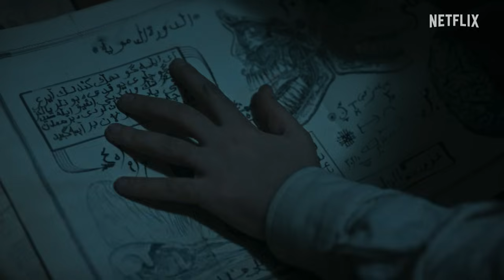Yaratılan | Resmi Tanıtım Fragmanı 2 | Netflix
Dünyanın da insanın da düzeni bu! Almadan vermeyi bilmez.
Çağan Irmak’tan Yaratılan 20 Ekim’de sadece Netflix’te.

Osmanlı’nın son dönemlerinde geçen bu destansı hikâyede, dahilik ve delilik arasındaki bir hekimle tanışan hırslı bir tıp talebesi, yasaklı ve çok riskli bir deneye kalkışır.